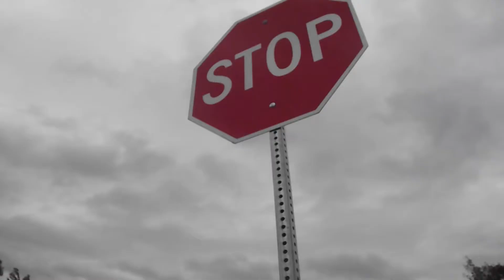Music video to Happy Little Pill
Happy Little Pill by Troye Sivan.

I fell in love with this song and felt the need to make a video for it. Enjoy!